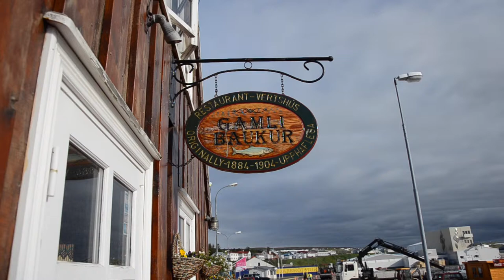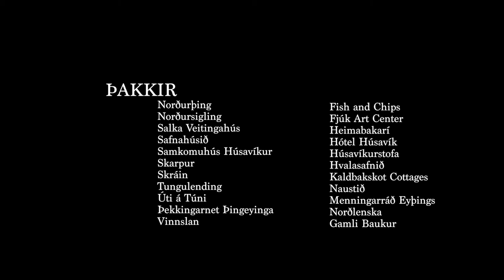Jónsvika 2014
Jónsvika is a week long art residency and festival in the North East of Iceland.

In 2014 Jónsvika was held for the third time, this time curated and produced by Vinnslan,

Artists in residency;

Arnar Ingvarsson, Arnhildur Pálmadóttir, Birgir Hilmarsson, EinarIndra, Gríma Kristjánsdóttir, , Guðmundur Ingi Þorvaldsson, Hallgerður Hallgrímsdóttir, Hallvarður Ásgeirsson, Harpa Fönn Sigurjónsdóttir, Jenný Lára Arnórsdóttir, Katla Rós, Kira Kira, Marina Rees, María Kjartansdóttir, Máni Sigfússon, Ragnar Már Nikulásson, Sam Rees, Sigurður Arent, Vala Ómarsdóttir

Jónsvika 2015 will be held from 7th - 14th of June 2015.

Jónsvika, Vinnslan, Kaldbakskot and Fjúk Art Center